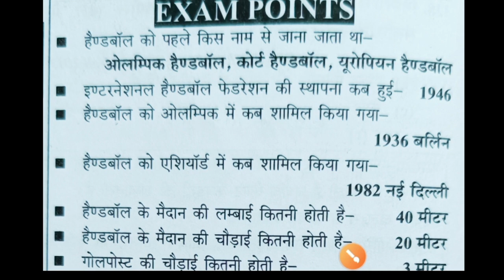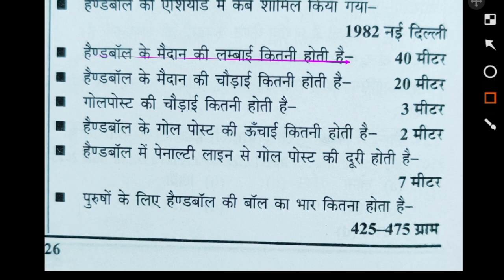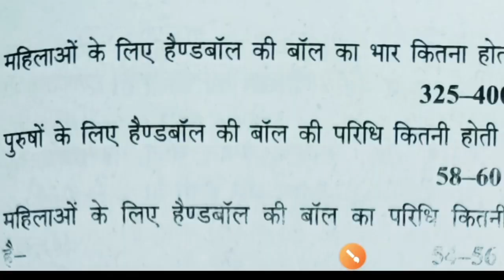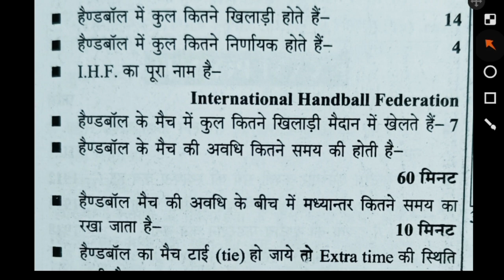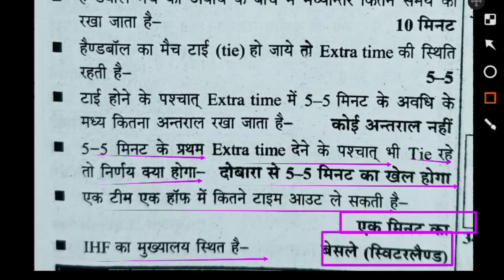Handball history rules and Measurement/history rules and measurement of handball/ physical education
Hi